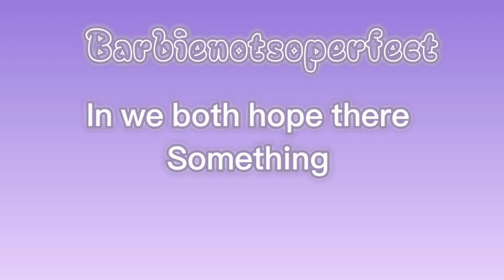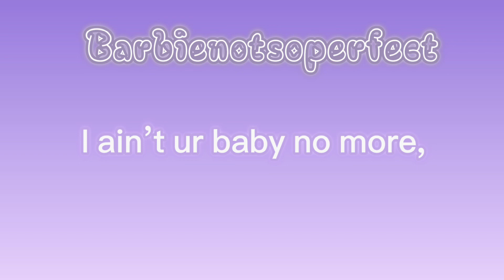Bye the way I use a gacha background